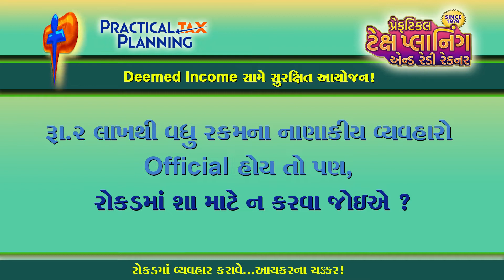BEWARE OF CASH TRANSACTIONS BEYOND RS. 2 LAKHS -Guarding against Deemed Income- TIPS BY MUKESH PATEL